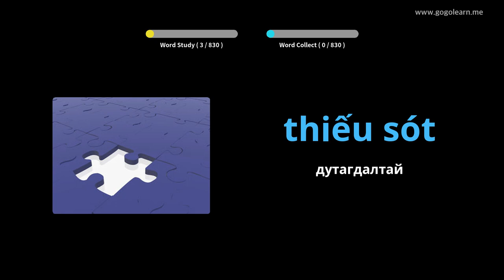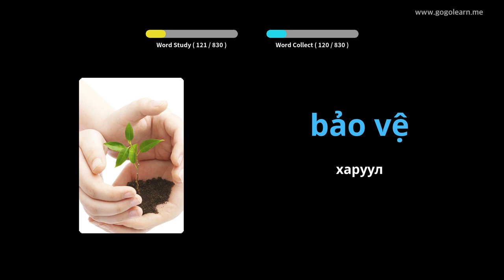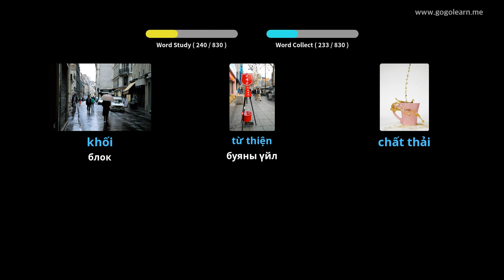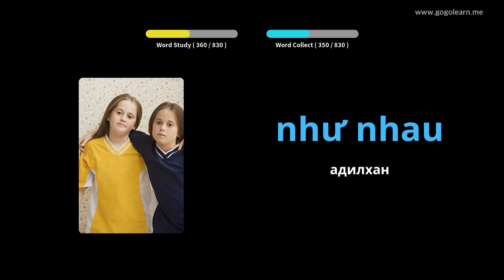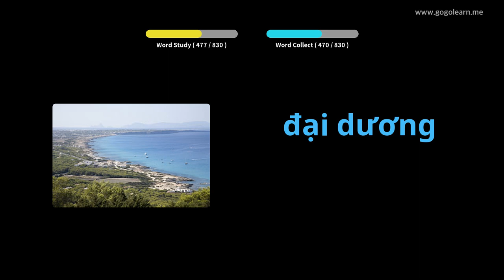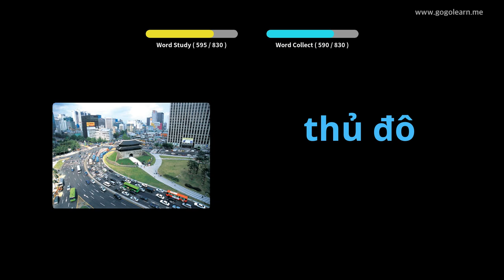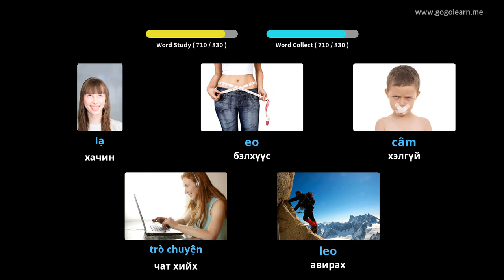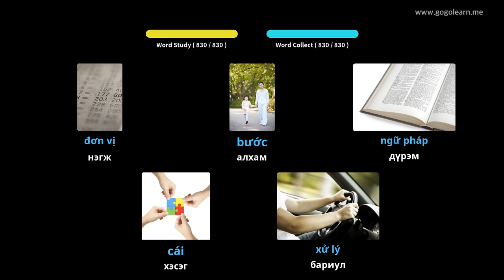Вьетнам хэлний тайлбар толь бичигийн дунд сургууль | Golearn